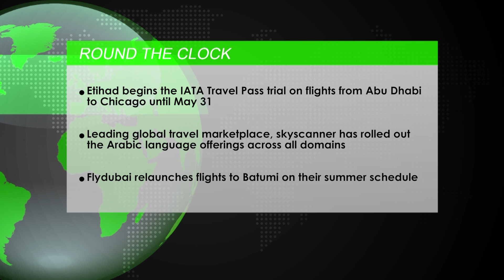Traveltvmiddleeast.news Middle East Episode 281( Apr 22, 2021)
In this episode TravelTVMiddleeast.News focuses on:
Tourism Malaysia experienced an unprecedented partnership at the Gulf Travel Show
Swiss Travel System Excellence Program offers a unique e-learning platform for Swiss public transport
Etihad begins the IATA Travel Pass trial on flights from Abu Dhabi to Chicago until May 31
Leading global travel marketplace, Skyscanner has rolled out the Arabic language offerings across all domains
Flydubai relaunches flights to Batumi on their summer schedule
We Interviewed
MOHAMED LOTFY , PR & Communications, Tourism Malaysia (Dubai)
ANDY NEF, Market Manager-UAE, Swiss Travel System